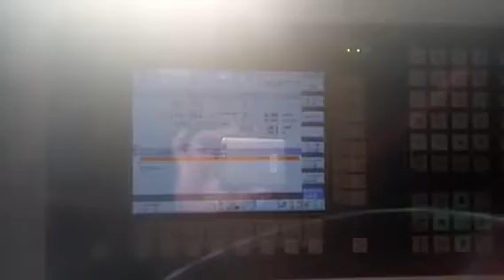HZ500 drilling machine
JINAN FAST CNC MACHINERY CO., LTD DRILLING MACHINE 0-500MM EXPORTED TO RUSSIA